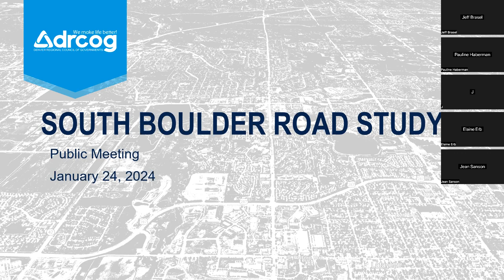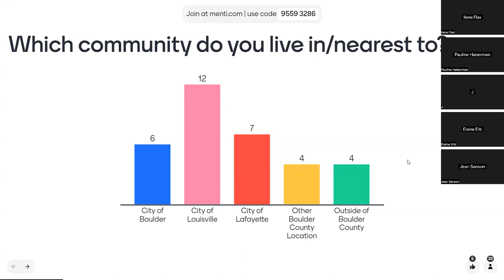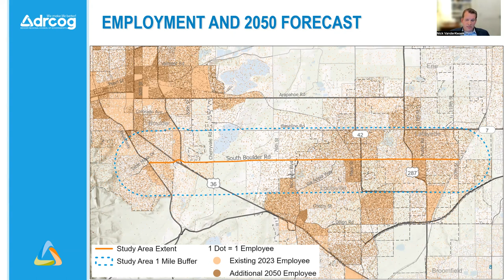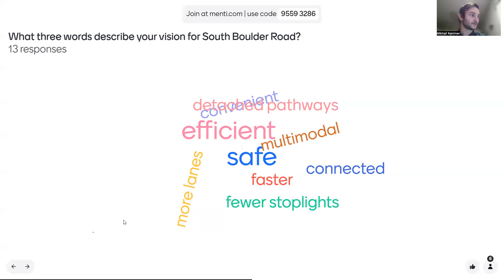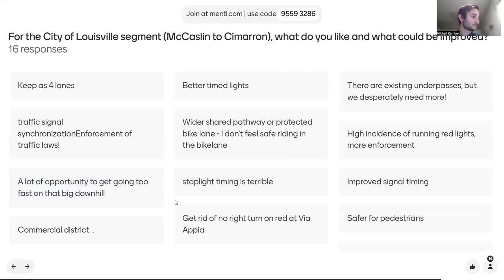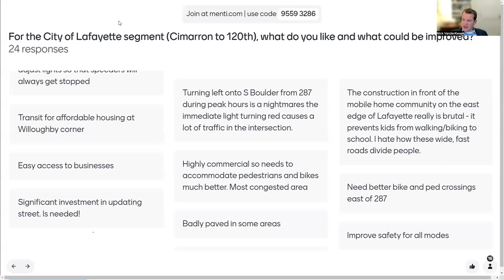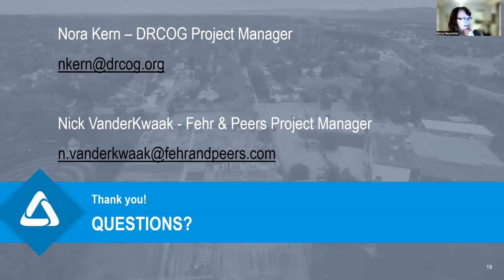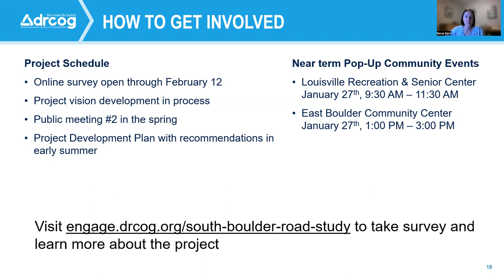South Boulder Road Jan. 24, 2004 meeting| Spanish language recording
The Spanish language translation of the South Boulder Road Jan. 24, 2004 meeting.